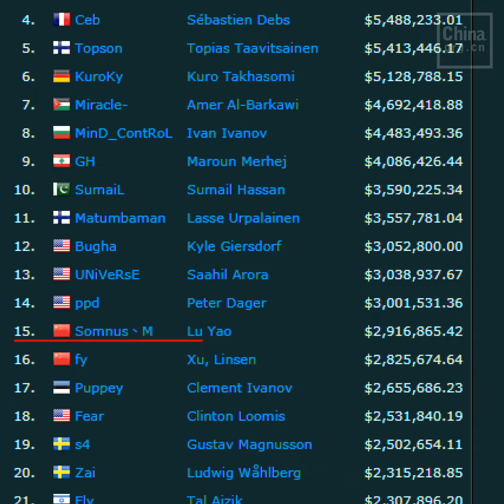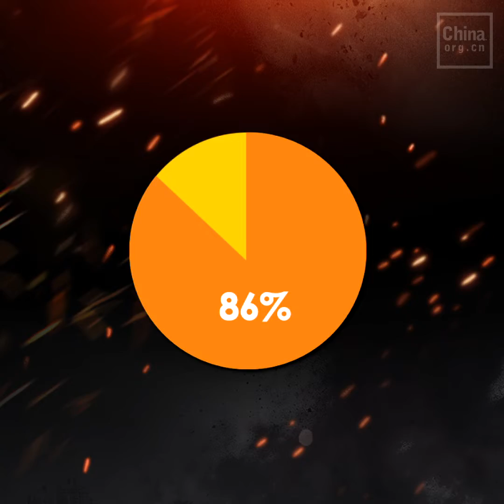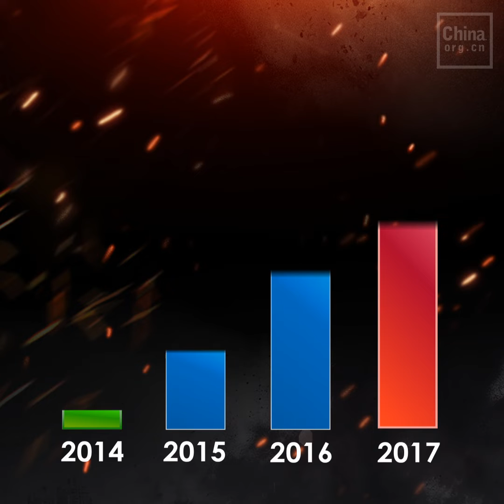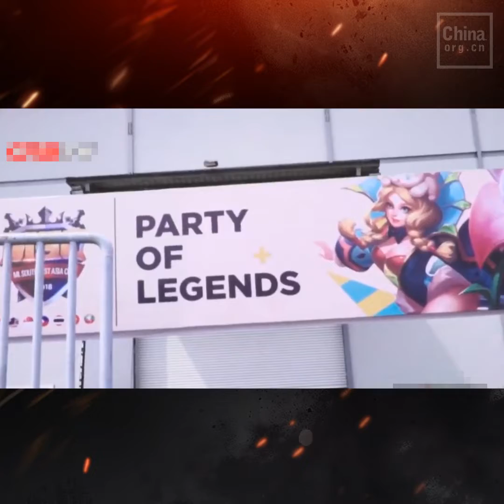Why is esports booming in China？